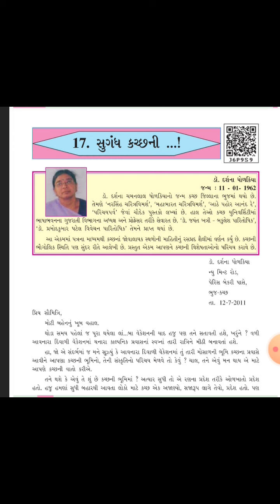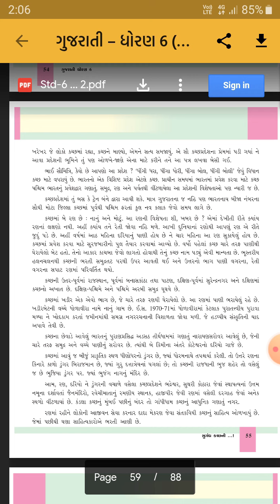STD 6 GUJRATI SHREEJI VIDYALAYA